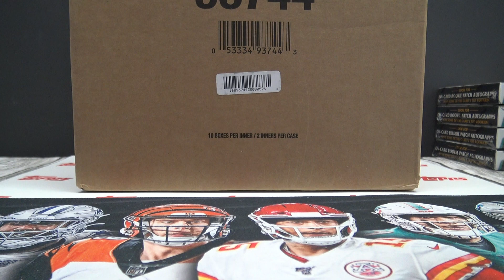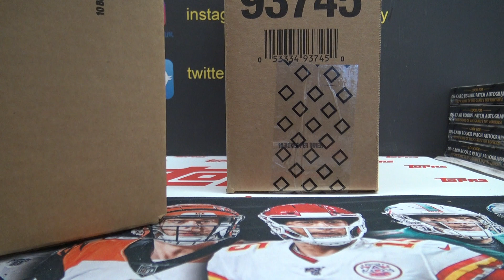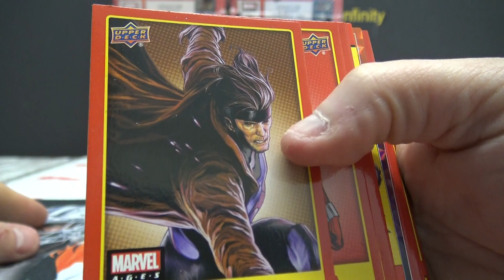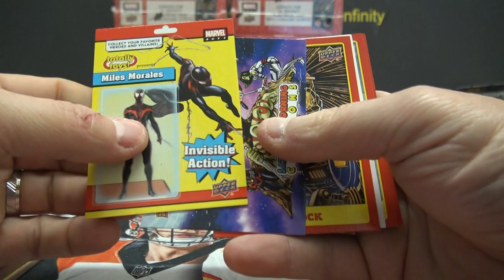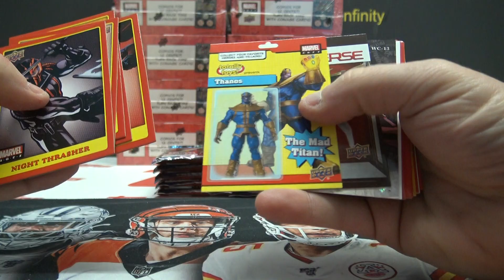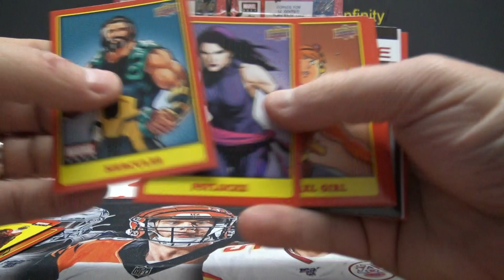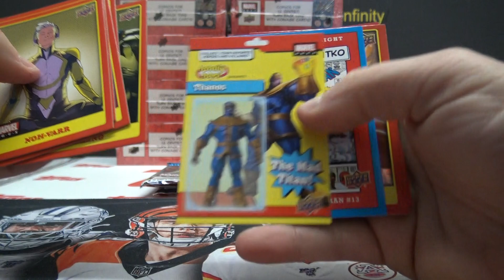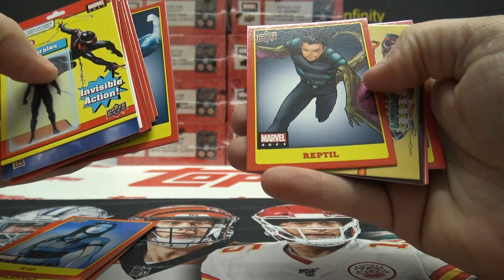2021 Upper Deck Marvel Ages Box Break # 1